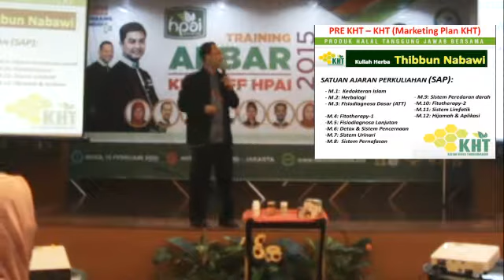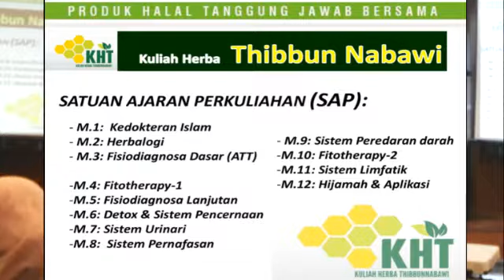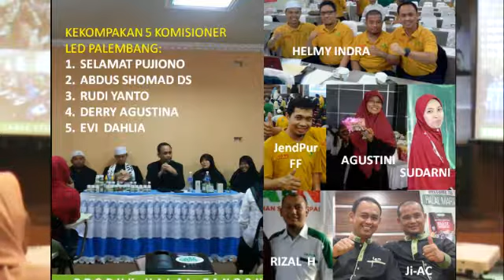Training Akbar KICK OFF HPAI 2015 bersama: Ir. Rudi yanto